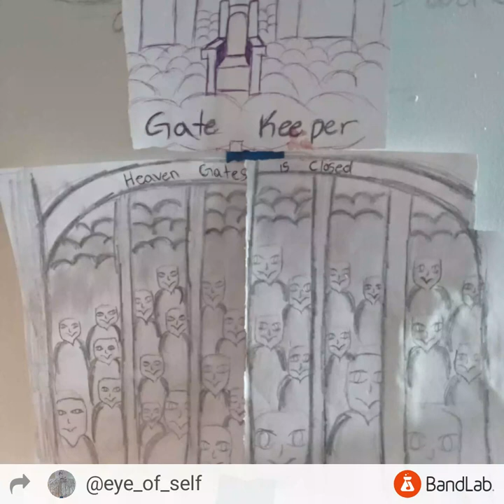Roger Rice- Im Bossing Up